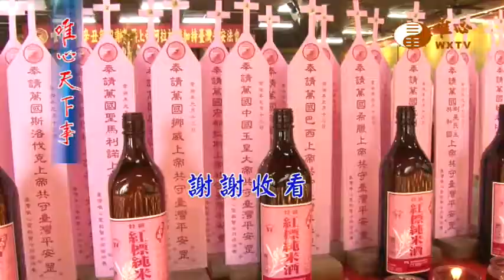辛丑年叩謝 萬國上帝阿拉神燈 加持台灣平安法會【唯心天下事3282】｜ WXTV唯心電視台